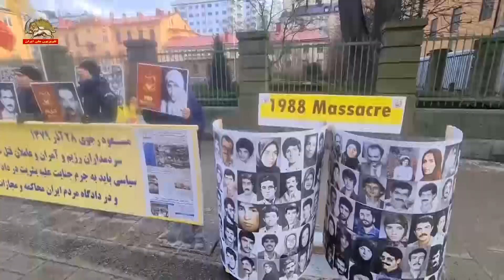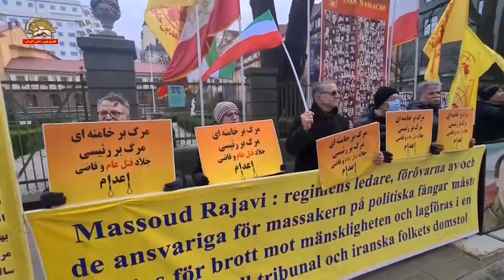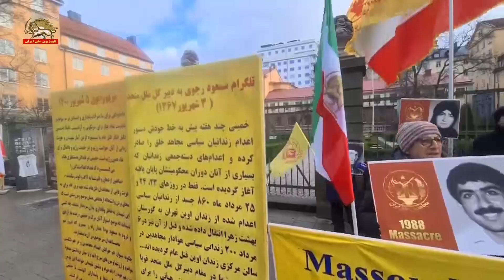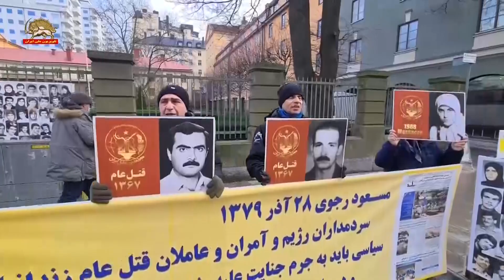تظاهرات ایرانیان آزاده و بستگان شهیدان سربدار در سوئد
استکهلم  ـ مقابل دادگاه  ـ تظاهرات ایرانیان آزاده و بستگان شهیدان سربه‌دار در سوئد ـ ۲۷بهمن۱۴۰۰
فراخوان به محاکمه خامنه‌ای و رئیسی و اژه‌ای  به جرم نسل‌کشی و جنایت علیه بشریت ـ استکهلم- مقابل دادگاه سوئد۲۶بهمن۱۴۰۰
ایرانیان آزاده و بستگان شهیدان سربه‌دار قتل‌عام۶۷ سه شنبه  ۲۶بهمن ۱۴۰۰ در برابر دادگاه استکهلم دست به تظاهرات زده و خواستار محاکمه خامنه‌ای، رئیسی و اژه‌ای به جرم نسل‌کشی و جنایت علیه بشریت شدند.